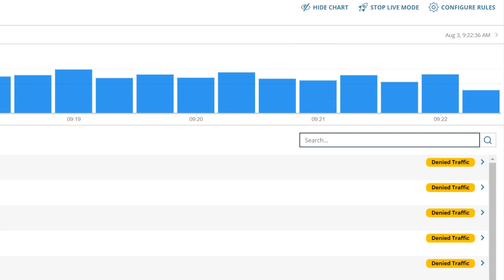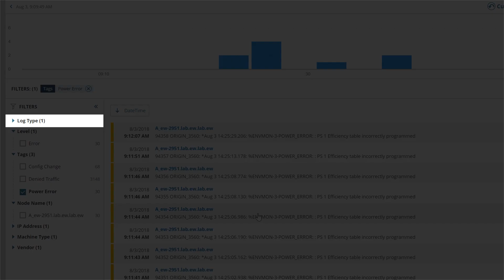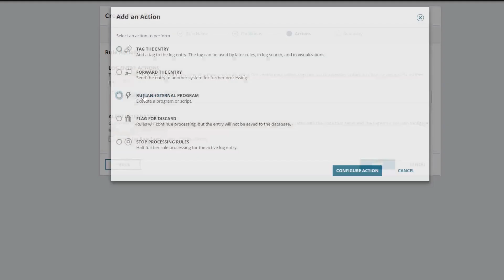Log Analyzer Guided Tour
When it comes to log management, there are a lot of options out there. However, when our product team worked with IT pros, we often heard that existing options were too complex and too expensive. Log Analyzer is designed to make it easy to collect log data and view, search, and alert on those logs, all at an affordable price.

Built on the SolarWinds Orion Platform, it seamlessly integrates with other SolarWinds products, like Network Performance Monitor and Server & Application Monitor, to provide IT pros with critical log data in-line with other infrastructure and application performance data. The goal of this integration is to provide a single pane of glass and help reduce the time it takes IT pros to troubleshoot network and systems issues. Watch our guided tour to better understand how Log Analyzer works and how it can help you.